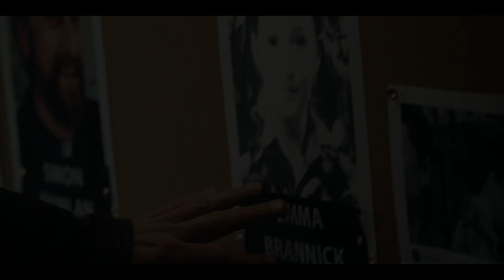Acorn TV Original | Bloodlands | Official Trailer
Set in Northern Ireland and written by Chris Brandon (Red Rock), the gripping, four-part Irish crime thriller stars James Nesbitt (The Hobbit, The Missing, Cold Feet) as a veteran detective going into his own dark past to solve a cold case.